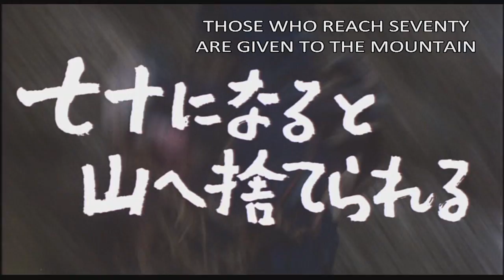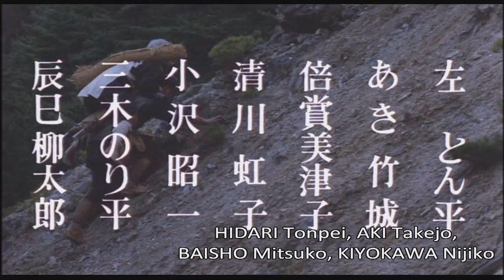THE BALLAD OF NARAYAMA (Masters of Cinema) Trailer